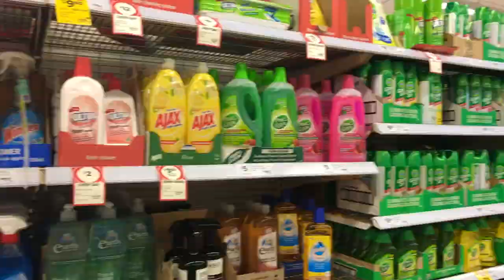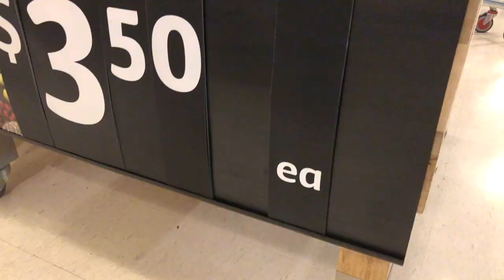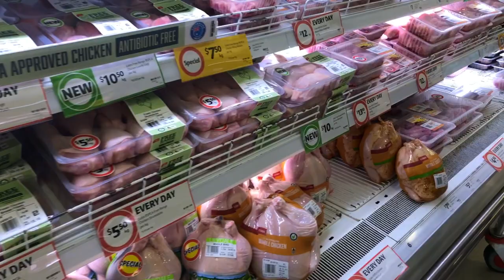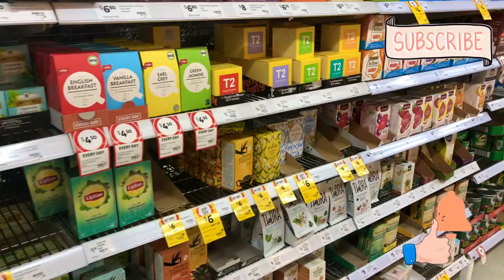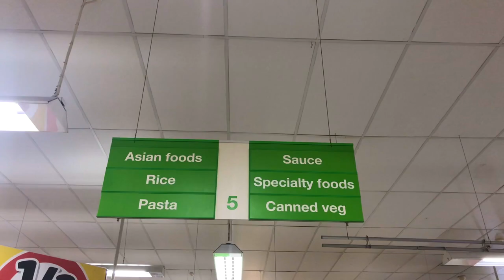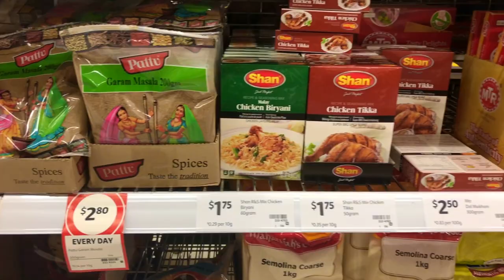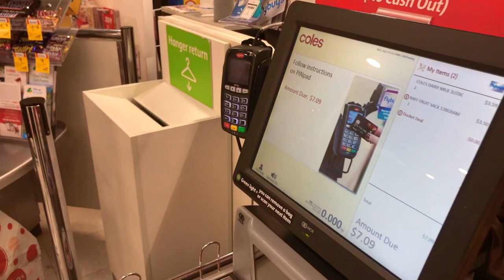Indian Groceries in Melbourne | Coles Supermarket Australia 2019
Indian Groceries In Melbourne.. Where to find and for how much..

Hello Friends,

In today's vlog, I am gonna show you how you can shop indian groceries in Melbourne. And for that we will go to Coles Supermarket and check grocery prices in Australia.

This video will not only give you an overview of the layout of Coles Supermarket Australia in 2019, but also also give you Coles Melbourne prices.

Grocery shopping can be a love or hate relationship for you, but knowing what can be bought from Coles supermarket, while living in Melbourne is a must.

Okay! Enough of my speaking (writing) and let me take you directly into the video and share my shopping experience with you all.